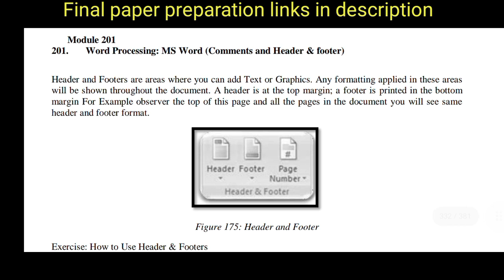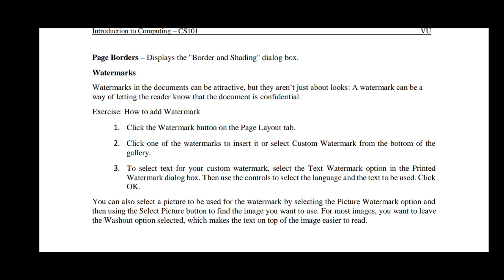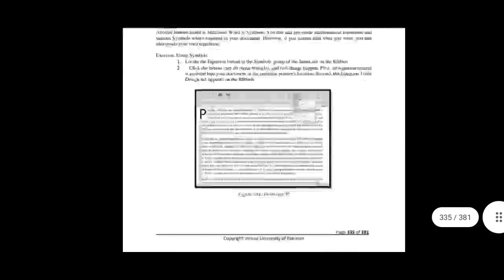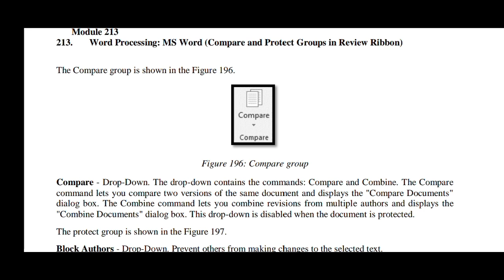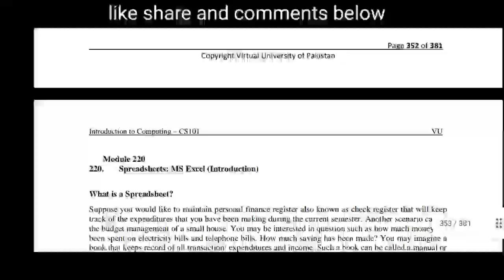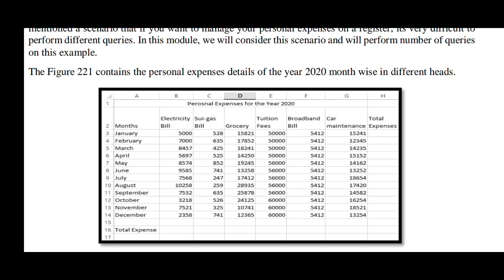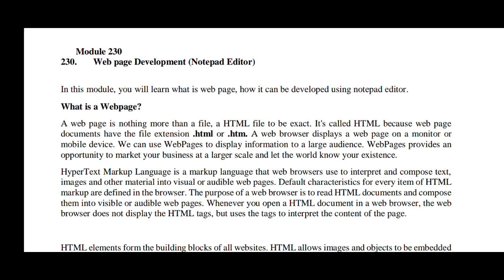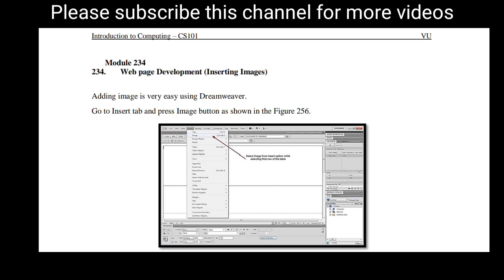Cs101 Modules No 201 To 234|according to New Syllables|VU short lectures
Eng101 final paper preparation

Thanks